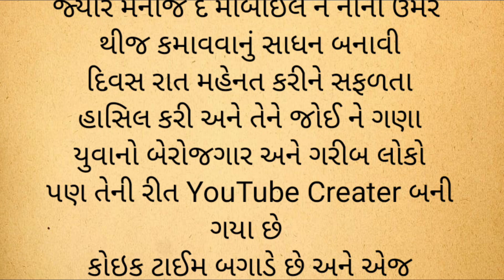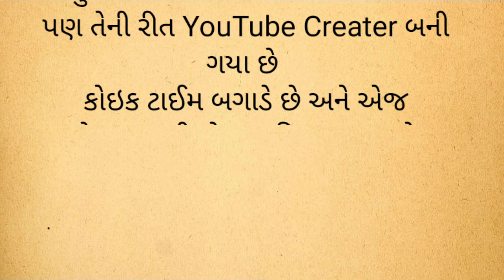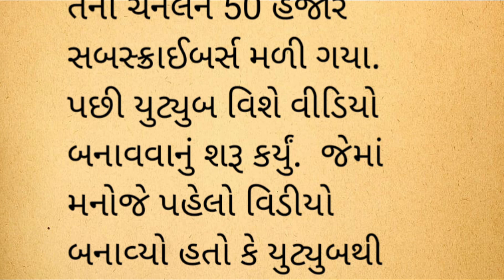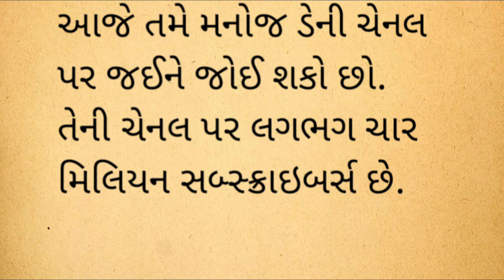Manoj dey Success Motivational Story || માનોજ ડે ઉભરતું એક નામ